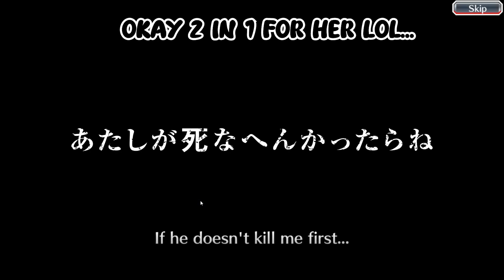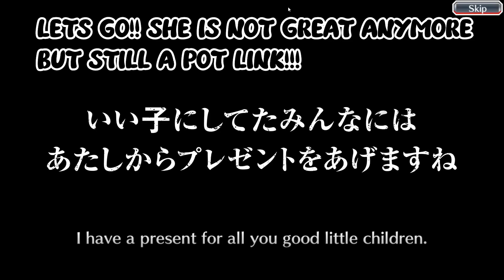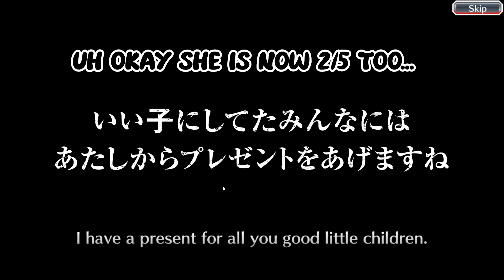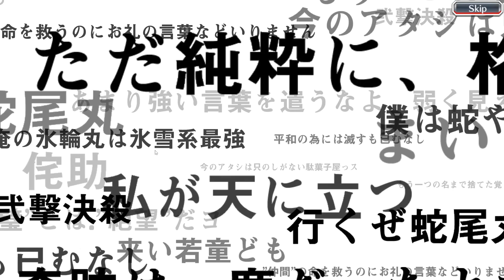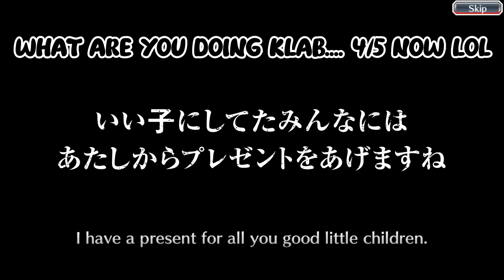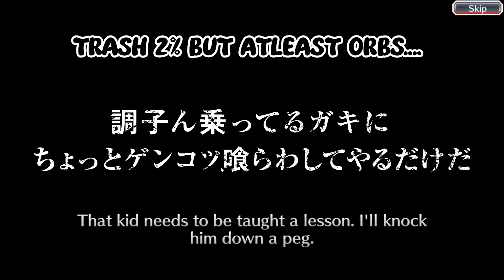KLAB WHAT DID I JUST WITNESS???? HEALER SUMMONS 2200 ORBS | Bleach Brave Souls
The third part of the healer selection is here, lets see what we can pull!!
But this one was one of the wierdest summons i have done in a while!!